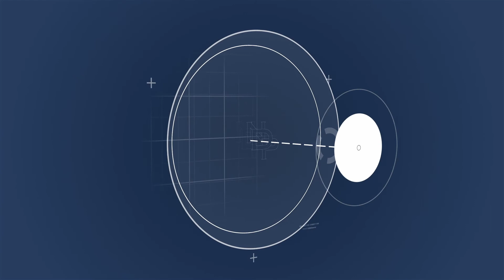Video Announcements: March 25, 2021